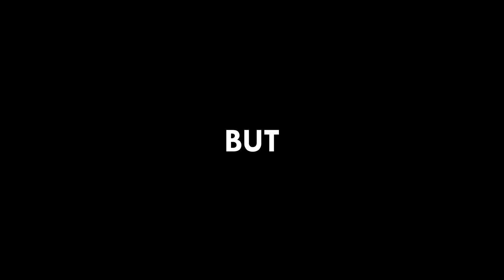Why we're in a HORRIBLE DROUGHT of VR gaming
We're in a drought of VR games, hardware, and software. I think this is due to less innovative tactics, but devs are more focused to get the first game out that's "this game, but in VR!" and grab people attention without getting a full foundation for their game polished, ready to go. (Not all devs, but still)

But I also think it's hard to balance that. Innovation and creativity can only go so far with the limitations of hardware we have. But we have had games that do innovate to be better for VR in the future, but right now, we're in a very experimental phase of VR.

Expensive VR headsets, XR and MR capabilities, difficult software development (aside from Steam VR)